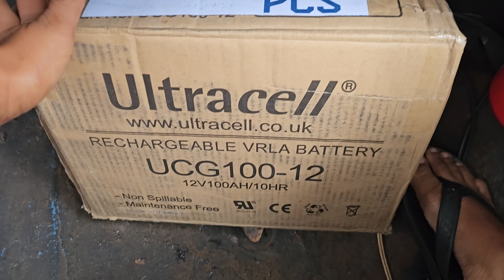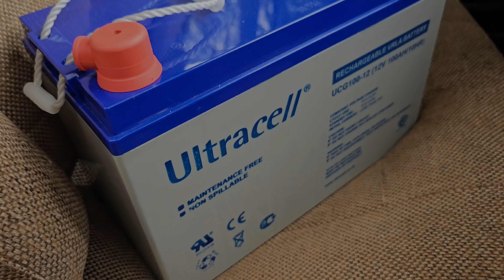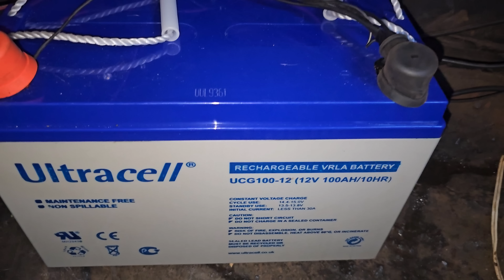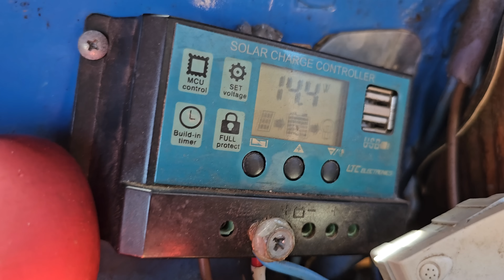QUE HICIMOS MAL.??? PARA QUE NOS PASE TODO ESTO... compartimos un cumpleaños con amigos 🤗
COLABORACION ⬇️MERCADO PAGO⬇️
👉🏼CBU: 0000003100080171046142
👉🏼ALIAS: nicorz2021

👉🏼COLABORACIÓN ⬇️PREX🇺🇾⬇️
Número Cuenta: 1343238

👉🏼COLABORACIÓN ⬇️PIX🇧🇷⬇️
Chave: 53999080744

Obra: Un Mundo de Color

Obra: La Cosa Más Dulce